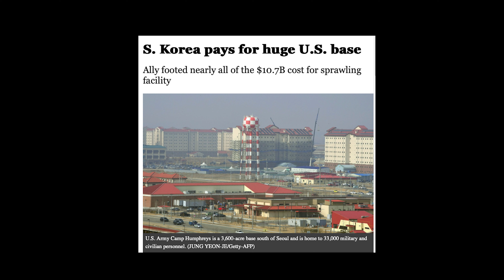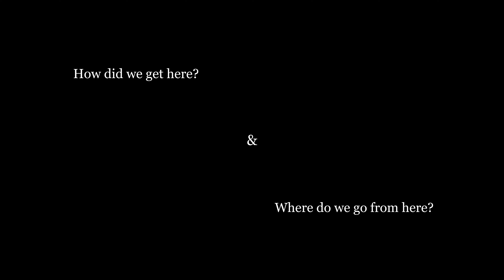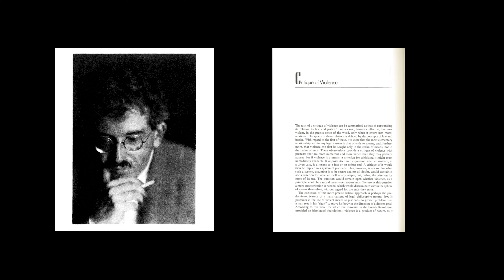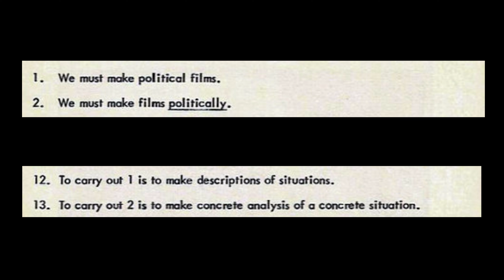Land Birds by Sarah Lee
In this video essay, Sarah Lee discusses the project they created as part of the Stanford Arts Institute's Honors in the Arts program.

Eschatology is a study of endings, as humans imagine and construct them: the end of the world, the end of human life, or the end of a smaller reality as we know it. Necessarily, it is also a study of hope. To have an eschatology is to see, in so many ways, that in the world there is something painfully, outrageously wrong. It is to hope, in some specific way, to correct it.

This year, I’m sitting down and doing some thinking about my own eschatologies – the endings I fear in my life and hope for in the world. Land Birds is the emergent project: a short film about two estranged Korean sisters, their experiences of diaspora, and their reunion in a California military town. What can be reconciled? And what do we do in the meantime?